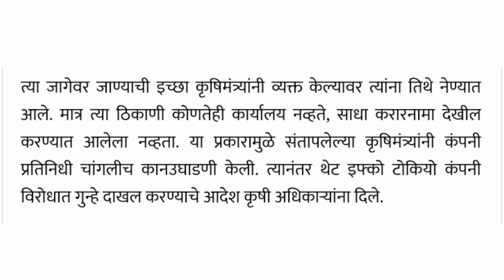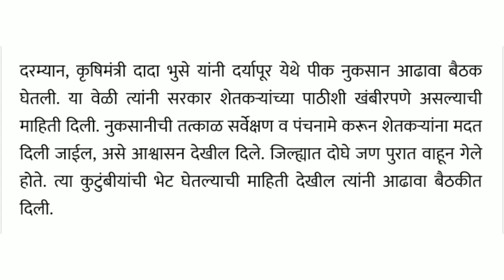विमा कंपनीकडून कृषिमंत्र्यांचीच फसवणूक/पीक विमा 2020-21/pik vima 2020/pik vima manjur